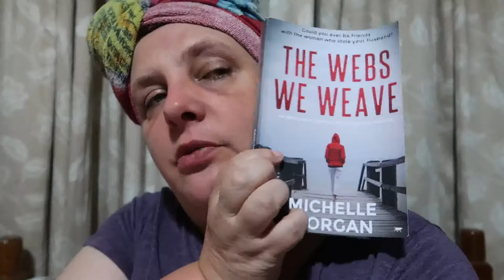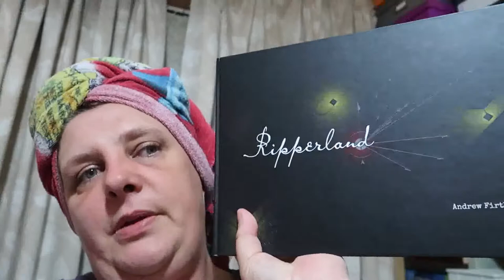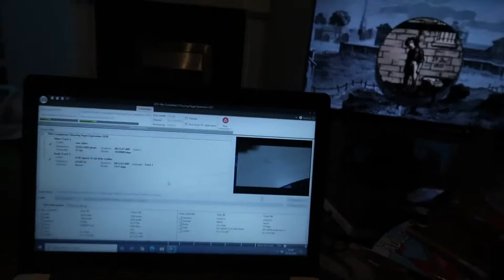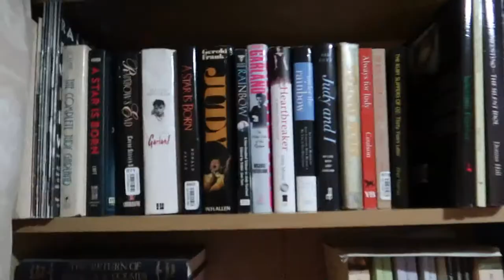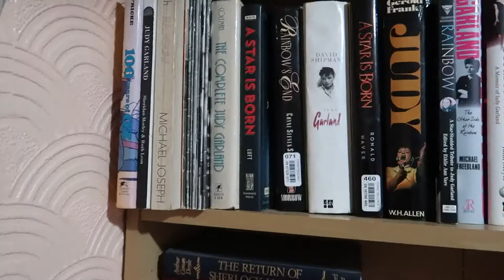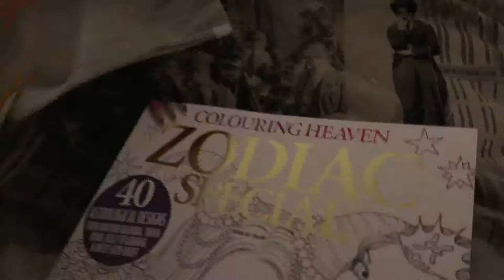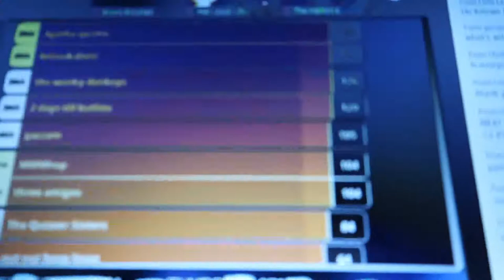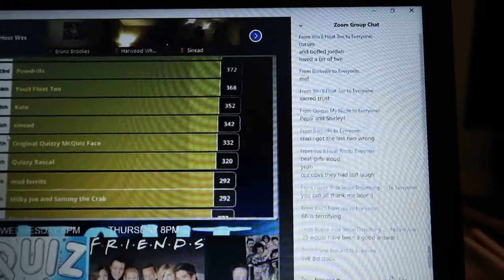Weekly Vlog 28th Sept - 4th October 2020